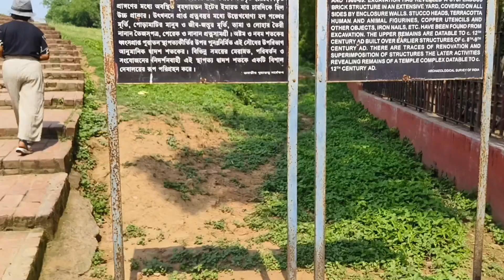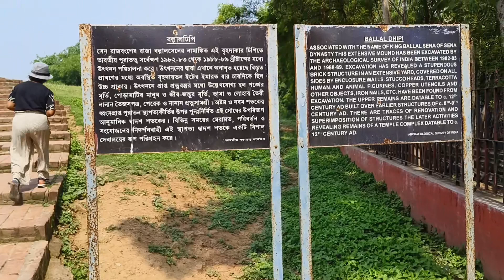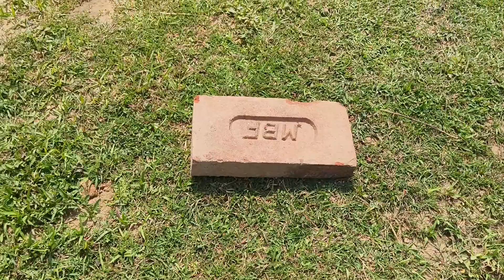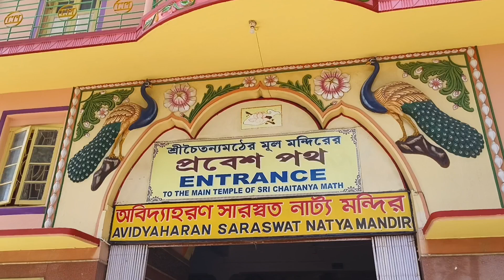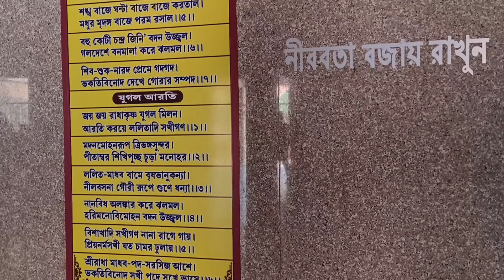মায়াপুরের নতুন দর্শনীয় স্থান।। যাবার আগে জেনে নিন*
আমরা মায়াপুর ঘুরেছি বিষ্ণু দা 'র টোটোতে।
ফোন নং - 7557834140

পুরীতে থাকা,  খাওয়া, sightseeing  সমস্ত বিবরন

দার্জিলিং অফবিট ( থাকা, খাওয়া, গাড়ি )

দার্জিলিং, রাঙ্গারুন, সিটং,লামাহাট্টা সমস্ত বিবরন
হোটেল, হোমস্টে, খাবার, গাড়ি, sightseeing
কত খরচ, ফোন নং  Each & Everything

দুর্গা পূজা / Best Pandals in Kolkata

বাগান বিলাস / A to Z about Gardening